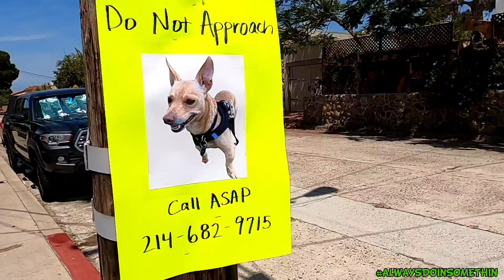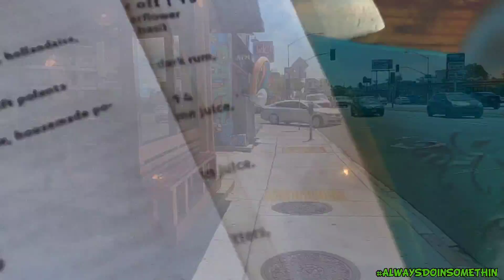Walked to Farmers Bottega in Hillcrest